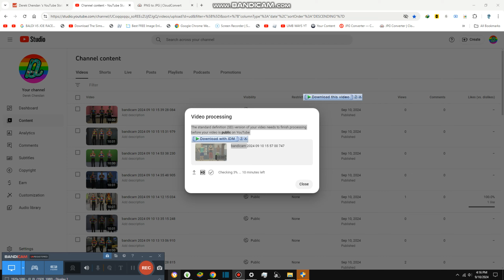Ordering Best 5 Star Cakes {10,431}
Today we are ordering 5 star cakes and it is so big and delicious looks like diabetes or something